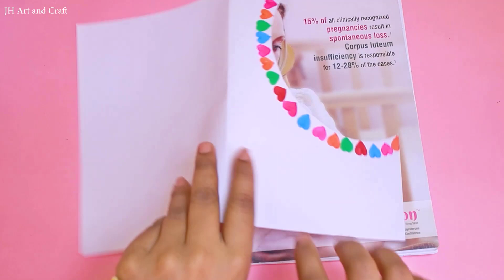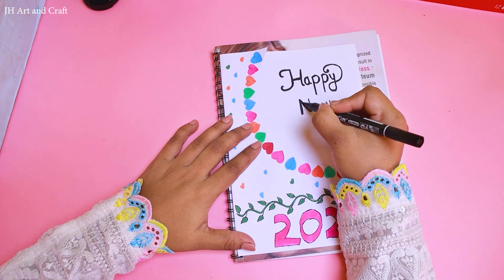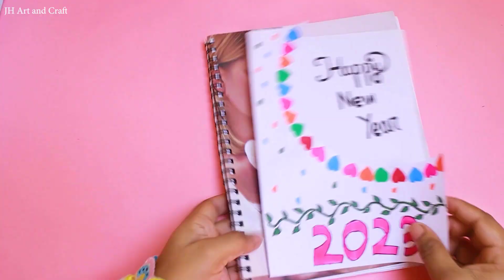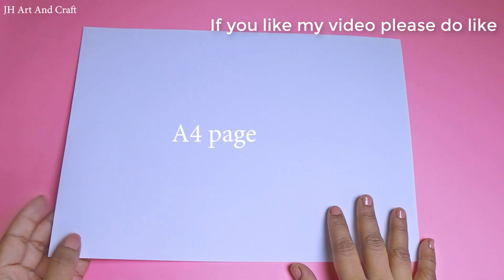4 DIY Happy new year Card 2023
4 DIY Happy new year Card || Card.

I will make Happy new year card for your special persion.It's so easy and beautiful.You will make it's any occation

 Materials -

1. Colour papers
2. Glue
3. Scissor
4.pen